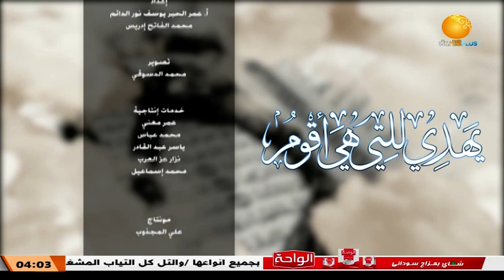يهدي للتي هي أقوم ــ منهج الحوار في القرآن الكريم ــ مع أ/ عمر الحبر يوسف نور الدائم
الشروق_ الفضائية
Ashorooq Tv
ـــــــــــــــــــــــــــــــــــــــــــــــــــــــــــــ